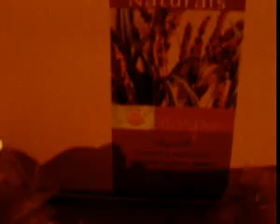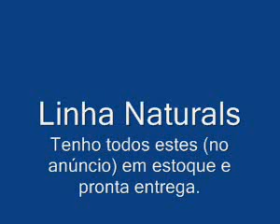AVON NATURALS ROMÃ E MANGA 400 #73